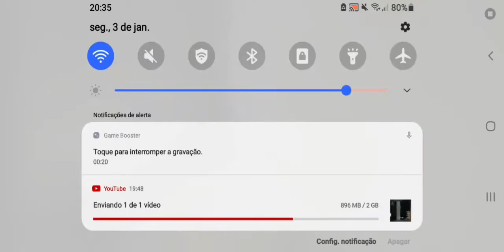Granny Chapter Two - (3°Lugar) Shower Ritual in Practice [06:45]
Meu Gravador: Samsung Game Launcher
Meu Editor de Vídeos: YouCut Vídeo Editor
Meu Editor de Thubmail: Picsart